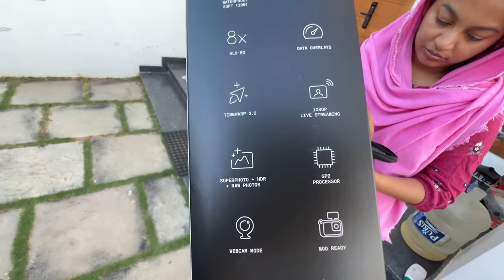I SPENT ₹100000 from PAMI’s ATM CARD..🤣🤣 ( without telling her )